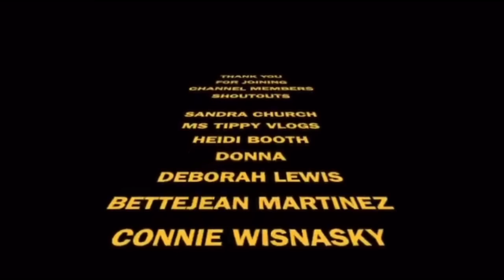WARNING! SHOPPERS WILL BE AFFECTED BY THE CHANGES THESE STORES ARE MAKING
WALMART & TARGET  CAUGHT DOING THIS TO CUSTOMERS... STORES CLOSING SOON"

TIME STAMP
00:00 Instroduction

❤️👉🏽 Promo: 10% dry&warm
100 year warranty